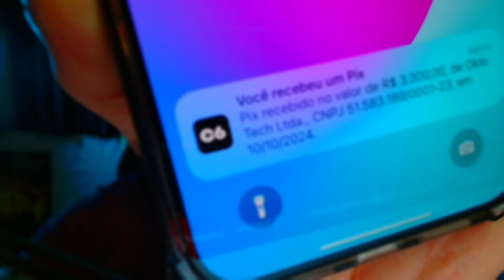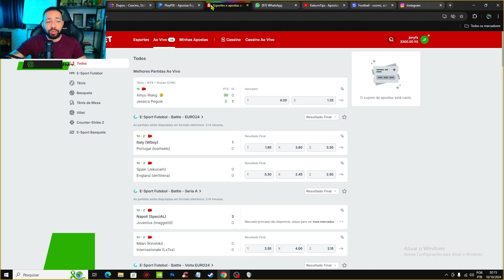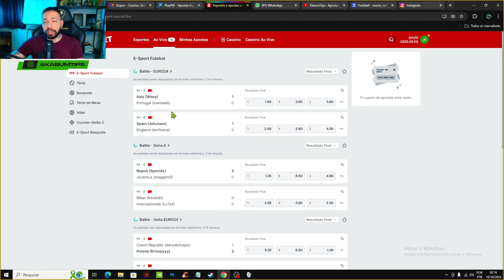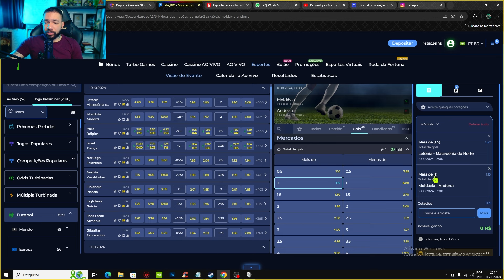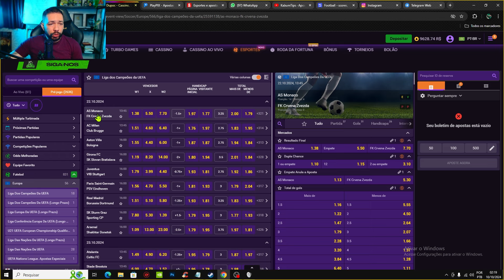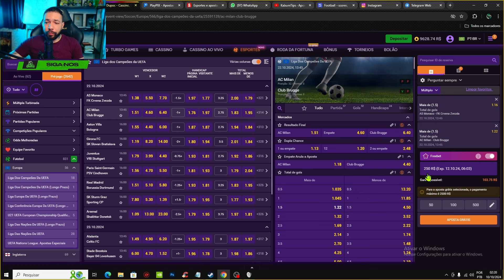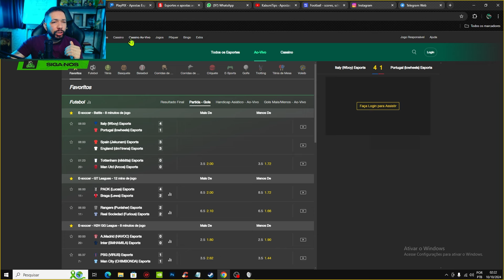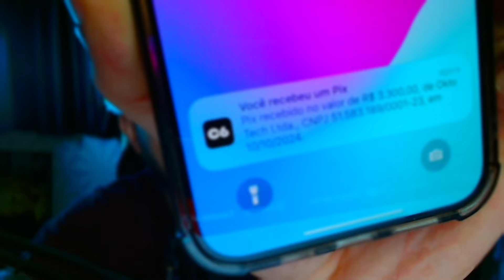MELHORES Casas de Apostas para 2025 Confiáveis - Regulamentação das Apostas Esportivas no Brasil